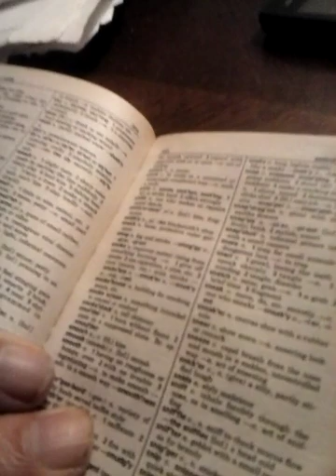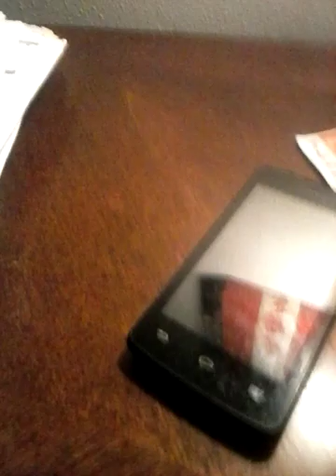December 30, 2018